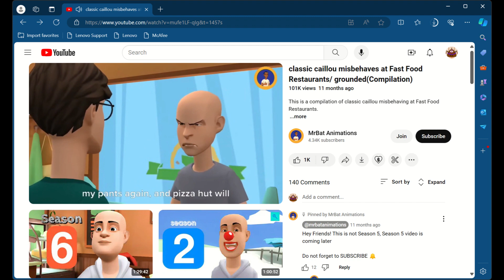my first video on windows 11!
today I'm 9 years old so I got a windows 11 its the newest computer